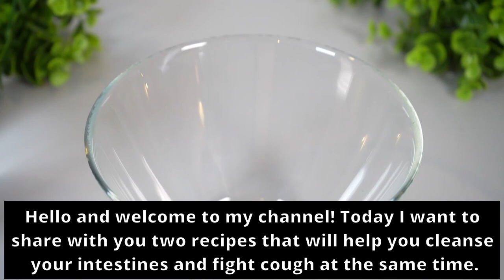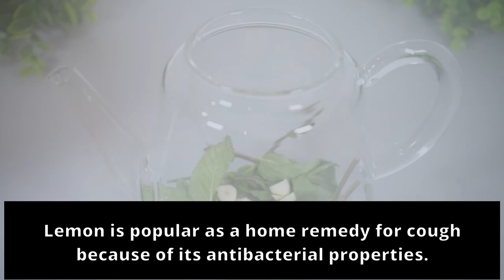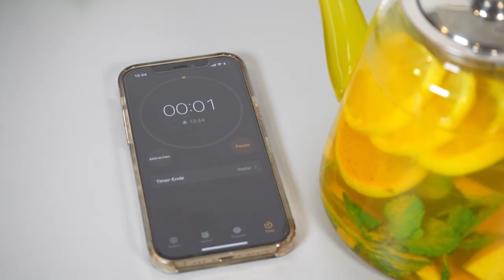Clean the liver, intestinal. bacteria killer garlic, lemon. 150 times stronger! Cough. 3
Practical and Healthy ❗ this is the BEST Health recipe:😍

For the Health recipe you need:

1. recipe:
15g mint
1 lemon
3 cloves of garlic
1/2 quince
2 teaspoons turmeric
1l water

2. recipe:
1 apple
Handful of mint leaves
Seeds of half a pomegranate
400ml milk (2 cups)